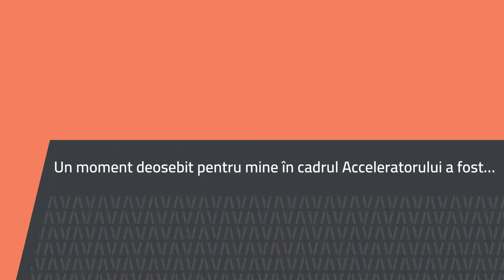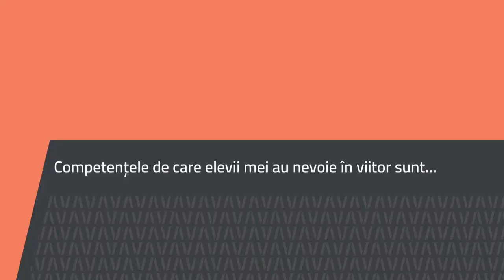Mirela Maria Cociș, Palatul Copiilor Cluj-Napoca, Cluj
Profesorii de informatică din Acceleratorul Predau Viitor 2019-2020 ne-au povestit despre cum a fost pentru ei experiența Acceleratorului.
Predau Viitor derulează primul Accelerator în predarea informaticii din România, creat de Asociația Techsoup cu sprijinul Romanian-American Foundation, în parteneriat cu Societe Generale European Business Services si Google.